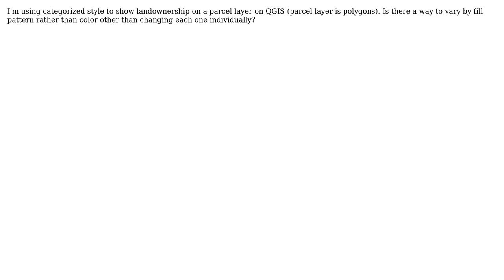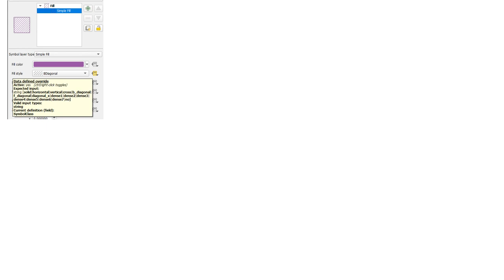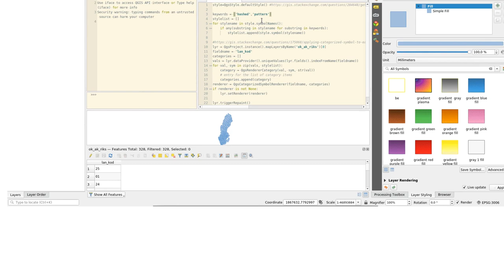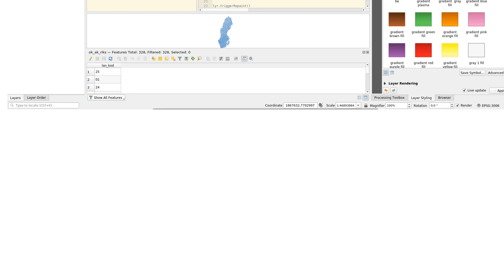GIS: Use categorized style to vary textures in QGIS (2 Solutions!!)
GIS: Use categorized style to vary textures in QGIS

With thanks & praise to God, and with thanks to the many people who have made this project possible! | Content (except music & images) licensed under CC BY-SA | Music | Images & others | With thanks to user Houska user Brian Fisher user BERA and the Stack Exchange Network Trademarks are property of their respective owners. You are responsible for your own actions.